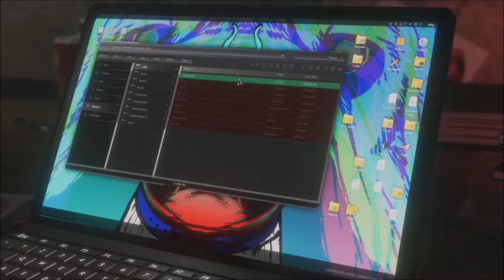Marvel's Avengers Review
FInally, the Avengers have assembled in video game form. Mostly. Sometimes the textures take a little time to assemble properly. And the framerate. And the unlockable cosmetics.

Top Hat Game Reviews are my way of helping you, the good viewers of the internet, to make informed purchasing decisions when it comes to the murky waters known as Video Games.
New reviews every week, covering PS4, X-Box One and Nintendo Switch games (mostly).